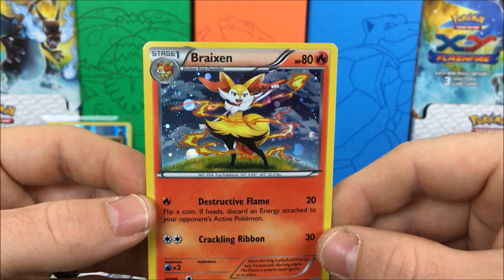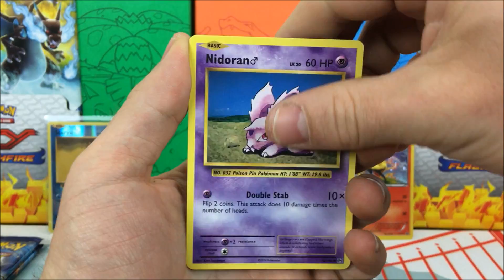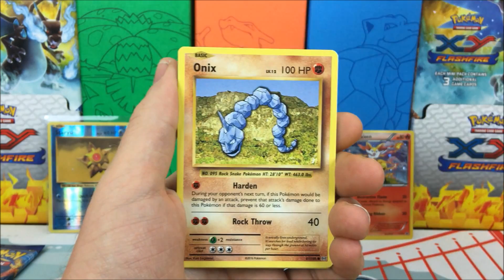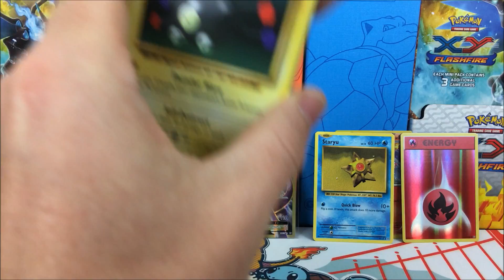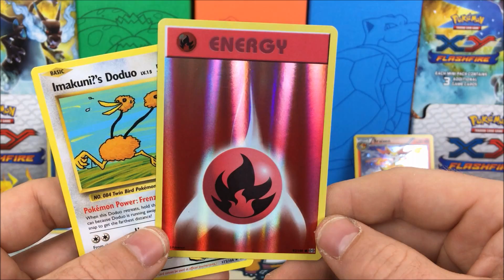(THE PULLS ARE INSANE!) Evolutions Booster Pack Opening MLPB Week 8 Season 4 VS Milwaukee Miltanks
Pokemon Evolutions 3 Booster Pack Opening! MLPB Week 8 VS Milwaukee Miltanks!

BUY SOME POKEMON STUFF!

AMAZON DEALS

Guardians Rising Box Deal!!
$15.45 Tapu Koko Box
$29 Guardians Rising Elite Trainer Box
$9.99 Guardians Rising Blister
$18 Collectors Chest
$40 Mega Powers Collection Box

If you would like to make a donation all I can say is YOU ROCK!
Donations are never required and I do not expect anything from you all ever but they are always GREATLY APPRECIATED if you decided to!
Here is a link to my paypal where donations can be made.

**Card Stuff**
Deck Sleeves (UltraPro)
Perfect Fit Sleeves (KMC)
Bulk Card Sorting Box

**Equipment**
All in 1 Video Kit
Softbox Studio Lights